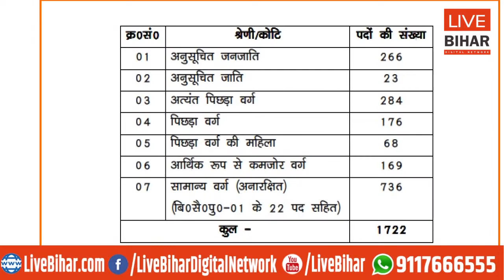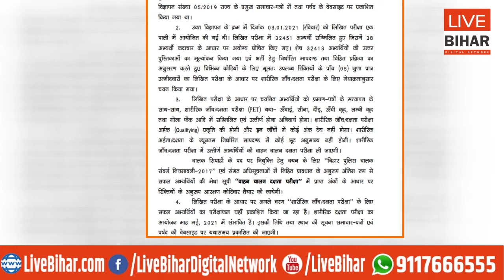केंद्रीय चयन पर्षद ने जारी किया चालक सिपाही का रिजल्ट, यहां करें चेक | Live Bihar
केंद्रीय चयन पर्षद ने जारी किया चालक सिपाही का रिजल्ट, यहां करें चेक |